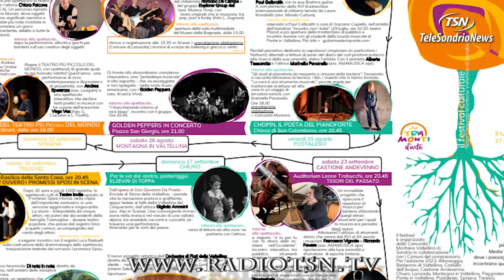Tramonti d'Arte. La cultura che fa spettacolo